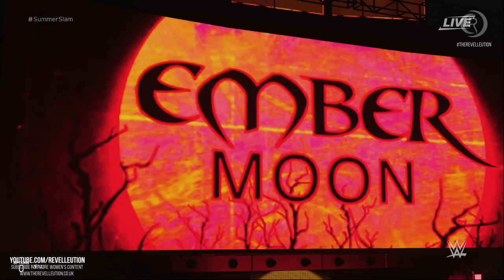Ember Moon Vs Asuka: SummerSlam